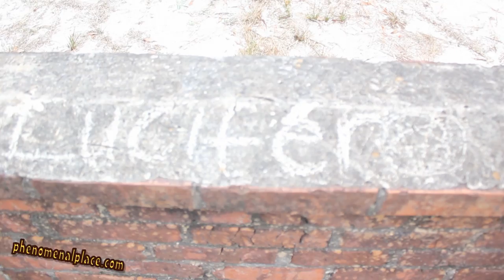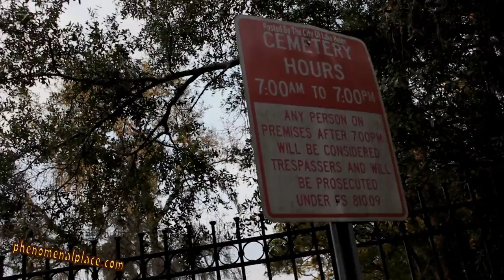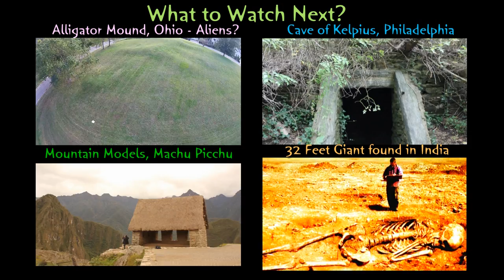Devil's Chair, Florida - Story behind the Throne of Satan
Let's take a look this fabulous urban legend called the Devil's chair at Lake Helen-Cassadaga Cemetery in Florida. According to Local Legend, this chair was built for Satan himself and the Prince of Darkness descend here at midnight. Now, if you dare sit on this chair any time after dark, you will hear the devil whisper evil things into your ears. If you leave an ice cold beer on this chair, what's inside the bottle will be gone the next morning without the cap being removed. Now, if you are so bold to visit the next day and sit on this chair again, you will see Satan appear before you at midnight within the next 7 days. Again, these are all unconfirmed stories that circulate among local teens.

You can see that this a nice cemetery but if you look around you will see 3 similar chairs constructed, so it can get a little confusing to find the right one. But the Devil's chair has some special features. One, the tombstones or headstones that are supposed to face outside are actually facing the chair. This is very strange, but I’ll explain this later. If you look at the other memorials you will see that the inscriptions are all facing outside. The second feature is that you will see graffiti on this chair like Lucifer, Devil, etc.
Now, I have done some digging and found out the real story about the Devil's chair. By the end of this video, I hope you will agree with me that the real story of Devil's chair is actually much better than the urban legends.

In 1926, a 90 year old man lost his wife and his unmarried daughter in a fire accident. He was devastated and when he built the memorial he also built this chair, so he could sit and mourn. In fact, chairs like these are found all over the western world and are called mourning chairs. Now, unlike others who gradually move on, this old man would come in and basically sit here from dawn to dusk. The reason why he had the names carved inside is because he could look at them while sitting on the chair.

Locals say that he had no relatives and lived alone in a big house, so he was basically holding on to his dead family. As months went by, people started rumors about this poor old man and some people would even mock him.

After about a year, on Halloween night, two teenagers spotted the Old Man sitting on this chair and crying. This happened about 11 o’clock at night, and remember: Halloween tradition was just starting in the United States at that time. These teenagers thought the old man had lost it, so they contacted the police. But they were surprised to learn that he had passed away a few days before. So what did the teenagers really see? Did they see the spirit of the old man still mourning or did they see the Devil?